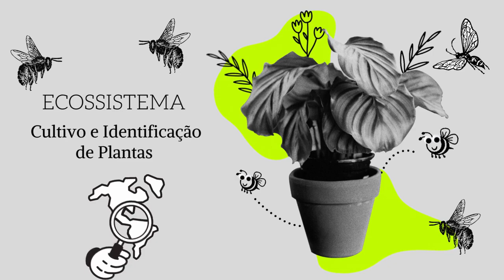22 ESPÉCIES DE CACTOS E PLANTAS SUCULENTAS PARA IDENTIFICAÇÃO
cultivo de cactos e suculentas
fertilizantes para cactos e suculentas
substrato para cactos e suculentas
como regar  os cactos e suculentas
dicas de cultivo
Propagação de cactos e suculentas
plantas suculentas de sombra
plantas suculentas de sol
plantas  Ornamentais
Dicas de jardinagem
Dicas para cuidar de suas suculentas
Dicas para cuidar de seus cactos
apresentação de plantas suculentas
identificação de cactos e suculentas
plantas suculentas pragas e doenças
Plantas de sombra
Plantas de sol pleno
Plantas epífitas
Plantas trepadeiras
plantas Folhagens
Dica de cultivo e propagação
Cultivo de cactos e suculentas na estufa
Plantas exóticas
Canal Ecossistema
Melhores substrato para cactos e suculentas

⚠️Tags.. ignora ⚠️
plantas suculentas , dicas de cultivo , cactos , flores , dicas de Jardinagem , paisagismo , Arborização , casa e jardim, cactos e plantas suculentas , plantas folhagem , plantas Ornamentais , plantas suculentas de sombra , plantas para Apartamentos , Jardim, cultivo de cactos e suculentas , dicas para cuidar de suas suculentas , Crassulas , Sedum, Echeverias , Natureza , Fauna , Flora , plantas trepadeiras , plantas Epífitas , plantas perenes , Fertilizantes orgânicos , Fertilizantes NPK , fertilizantes para cactos e suculentas , adubo orgânico , adubação em plantas suculentas e cactos , substrato para cactos e suculentas , Arvores nativas , frutíferas , frutas nativas , Hortas , pomar , plantas para Apartamentos , plantas para local interno mais escuros , cactos raros , suculentas raras ,  como cuidar de cactos e suculentas , como adubar as plantas suculentas , como eliminar cochonilhas e pulgões dos cactos e suculentas , dicas importante para cuidar das suas suculentas , propagação de cactos e suculentas , Ecossistema , Mammillaria , Matucana , espécies de flores , regas adubação e cuidados com as plantas suculentas e cactos , hortas orgânicas , cochonilha , pulgões , floresta , Mata Atlântica , Amazônia , animais , Brasil ,  cactus and succulent plants ..

0:00 Introdução
1:12 ALOINOPSIS SPATHULATA
2:32 PEDIOCACTUS BRADYI
2:59 FENESTRARIA RHOPALOPHYLLA
5:01 SANSEVIERIA CYLINDRICA
5:25 SANSEVIERIA MASONIANA
5:49 SANSEVIERIA EILENSIS
7:01 SANSEVIERIA CLEOPATRA
7:24 SANSEVIERIA BALLY
7:49 SANSEVIERIA CANALICULATA
8:13 SANSEVIERIA PATENS VARIEGATA
8:36 SANSEVIERIA EHRENBERGII BANANA
8:59 SANSEVIERIA PARVA GILT EDGE